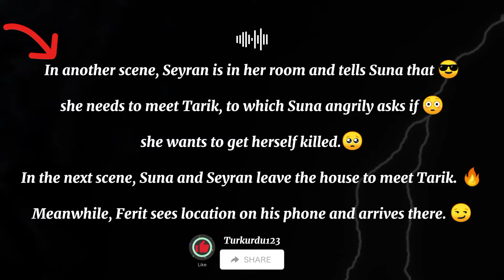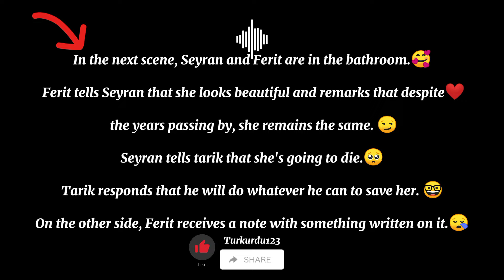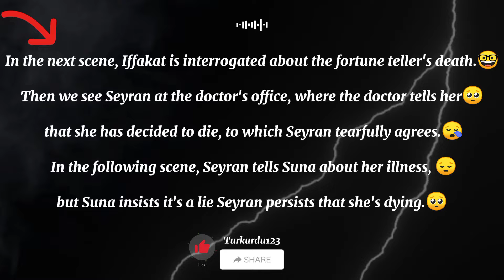Never Leave Me😎|| Ferit ve Seyran❤️||Ep70 Trailer2||Yalicapkini